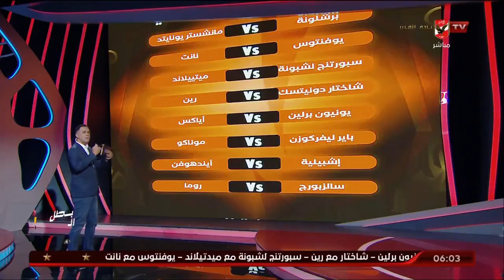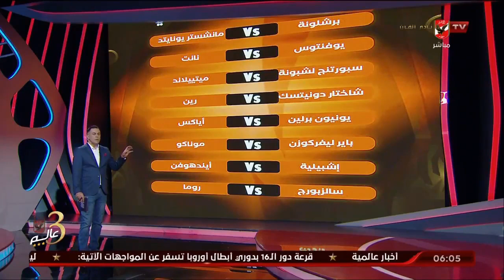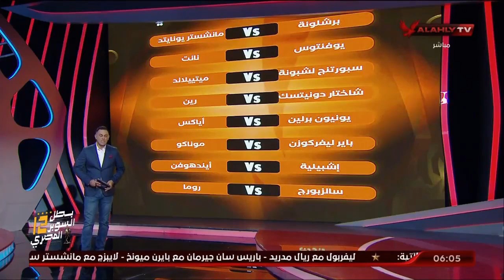حلقة السادسة تقديم أحمد سمير | 7 - 11 - 2022